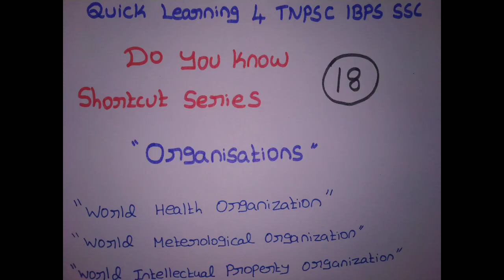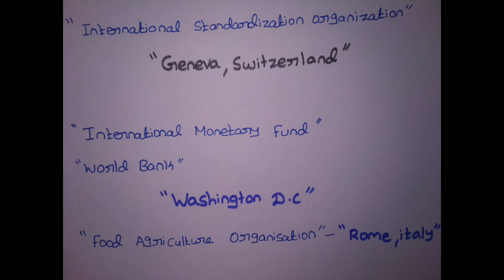Economics Shortcut Tricks Tamil | TNPSC Do You Know Series in Tamil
*TNPSC Test Series Group 2/2A Study Plan & Test Series Plan*

*New User Also able to Attend From Test 1*
*Test Available Only in English*

Do You Know Full Series